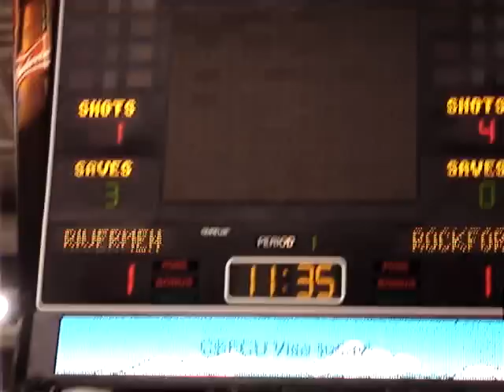Richards v. Lizon Preseason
10-1-08 Preseason AHL game between Peoria Rivermen and Rockford Icehogs. Peoria's Robin Richards fights Rockford's Eric Lizon